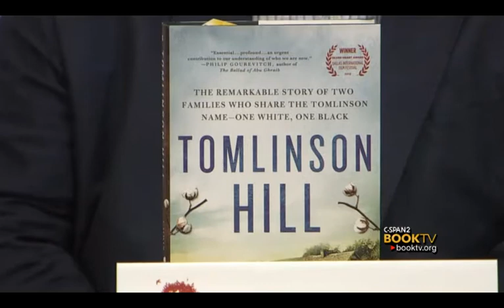Book TV: Panel on Race and Inequality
This program was a part of C-SPAN2’s Book TV coverage of the 2014 Southern Festival of Books in Nashville, Tennessee.